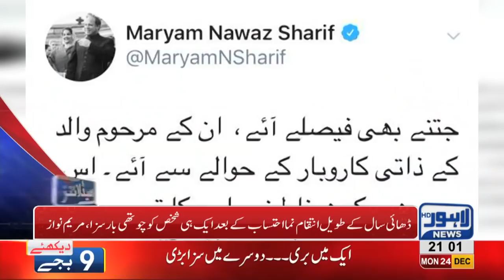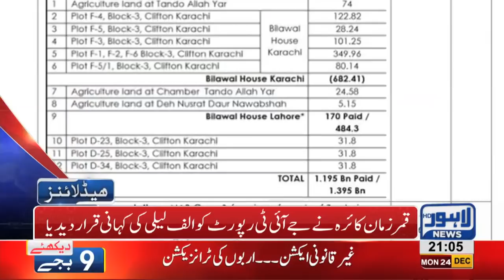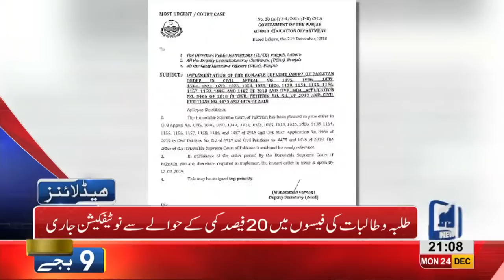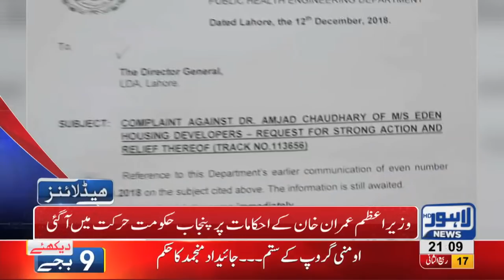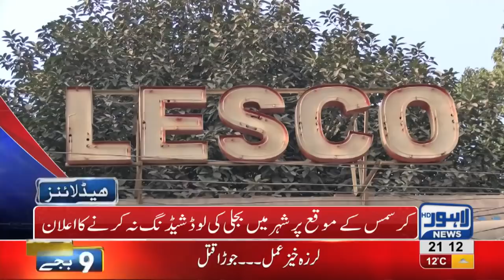09 PM Headlines Lahore News HD – 24th December 2018